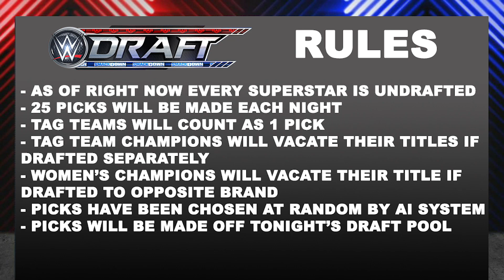THE 2022 WWE DRAFT NIGHT 1 - Smackdown - Universe Mode - Ep. 83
Live from San Jose it's night 1 of the WWEDraft. It's time to shake things up again!

Tonight on action: World Champion, Seth Rollins takes on Ricochet, Riddle takes on Pete Dunne and Bayley defends the Smackdown Women's Championship against Sasha Banks